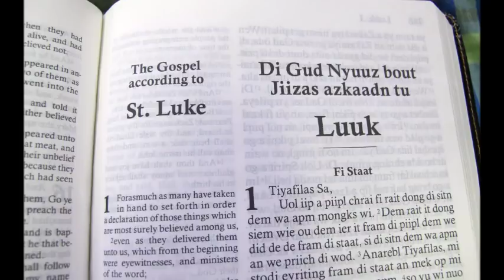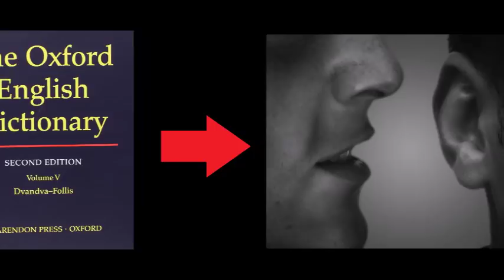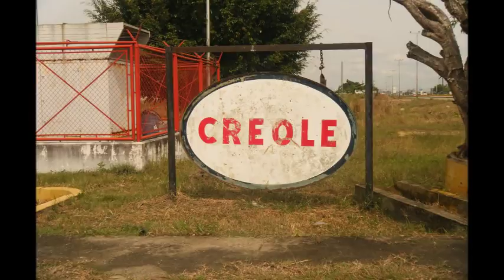Who and What are the Creole Peoples and Languages?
What are the creole languages and who are the creole-identifying groups around the world with many different histories and origins? Today we will discuss the various definitions and histories the term "creole" invoke around the world from a linguistic and cultural standpoint, and a few examples of many from around the world.

Be sure to let me know your thoughts on the creole languages and peoples and let me know which regional creole group you find to be the most interesting.